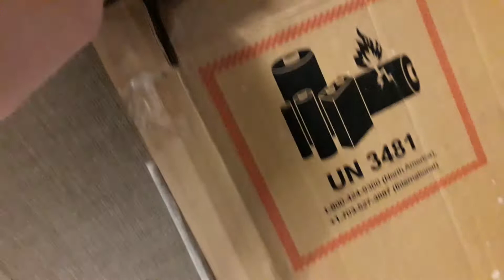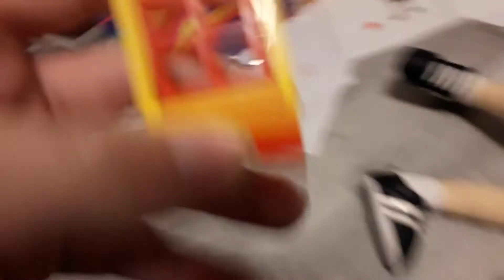jeffy's home alone 2:lost in New York part 2